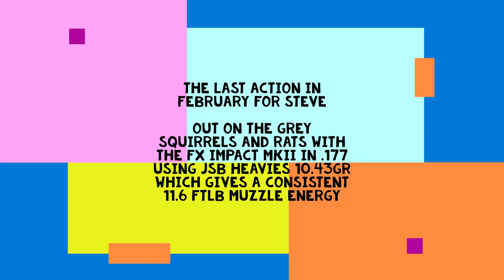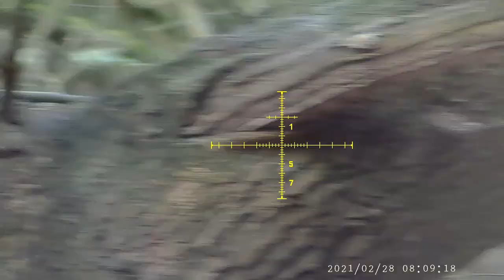Pig Farm Ratting & Grey Squirrel control with the FX Impact MKII .177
The voiceover has vanished! The one Steve doesn’t drop we assume it was a damaged pellet skirt but he got it 5mins later!

thanks
Paul & Steve